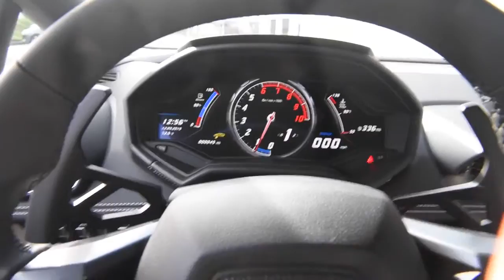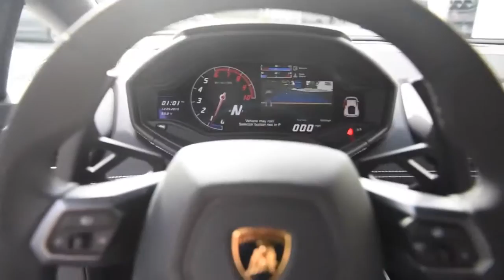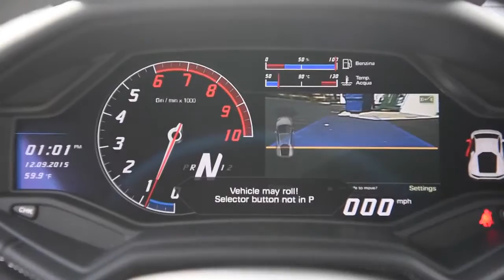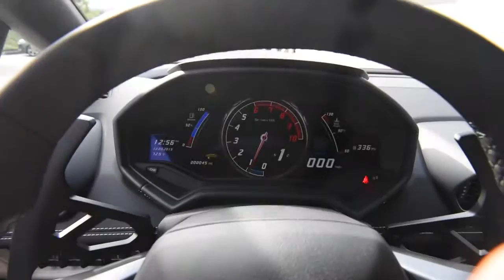Circular Polarizer Filter Demonstration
A quick video showing you the benefits of a CPL on a Lamborghini and a Rolls-Royce. This video shows you the Hoya CIR-PL in an 82mm size for my Nikon .

The abrupt adjustments with clicking sounds are exposure adjustments. The gradual adjustments with a rubbing sound are due to rotation of the polarizing filter .

Demonstrating how to setup the Polar Pro Circular Polarizer for minimum, maximum or any intermediate amount of light attenuation.

There are plenty of videos showing one polarizing filter, but I have not seen a demonstration of two in use like this. I made this video earlier this year before my .